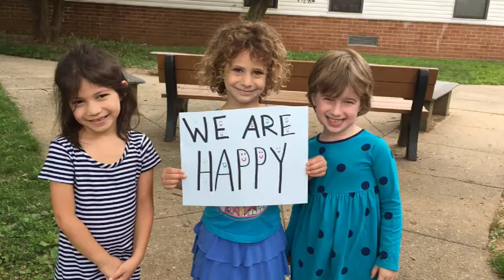Preschool Graduation Class of 2031